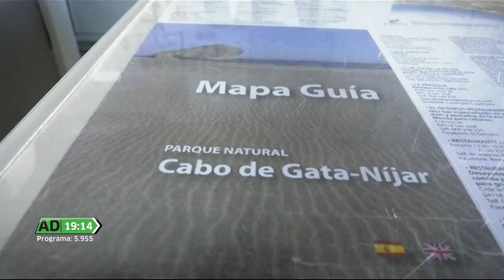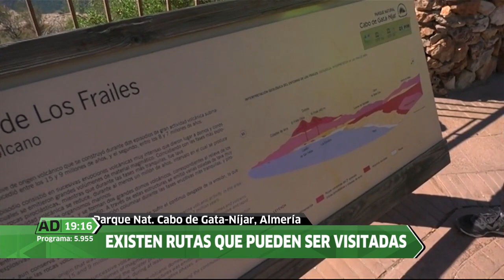Un destino volcánico, Almería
El parque Natural Cabo de Gata-Níjar tiene muchos atractivos: su paisaje, sus, playas, sus fondos marinos, su tranquilidad, etc. A estos alicientes se le suma uno más y es su origen volcánico. Así se pueden contemplar antiguos volcanes, inactivos desde hace millones de años, o antiguas lenguas de lava. De hecho la belleza de su paisaje le debe mucho a este origen volcánico.

Playa de Monsul:     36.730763, -2.145513